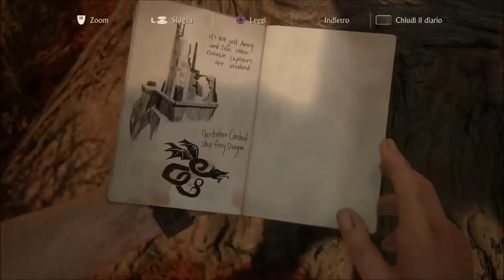Uncharted 4 CAPITOLO 10 - E si fa Spiderman!